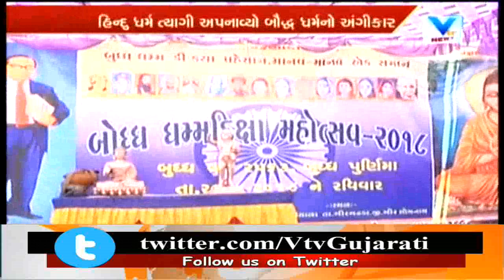Burning Question: Why 350 Dalits in Gujarat's Una ready to Convert in Buddhism Today ?| Vtv News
Burning Question: Why 350 Dalits in Gujarat's Una ready to Convert in Buddhism Today ?